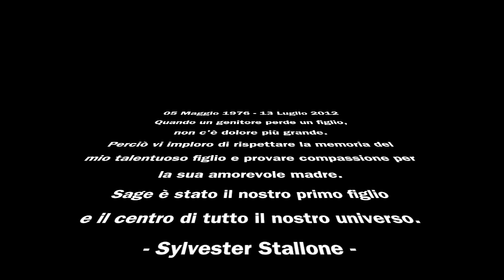Sage Stallone - Tribute - Ever Since The World Began - Sylvester Stallone - SilviaChannel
Mercoledì 5 Maggio 1976, Los Angeles - "...l'arrivo del bambino era stato "astrologicamente pianificato", organizzato in modo che sarebbe nato sotto il segno del Toro, con la luna in Bilancia e il Leone in aumento, tutti orientati per far di lui un bambino forte ed intelligente. Sylvester e Sasha avevano anche deciso che il bambino sarebbe nato tra le 10 di mattina e mezzogiorno, perché quello era il momento preciso in cui le condizioni sarebbero state perfette per far nascere il loro bambino. Lo chiamarono Sage, perché significa saggezza".

5 Maggio 2021. Oggi Sage avrebbe compiuto 45 anni e questo video è solo un piccolo omaggio per ricordarlo. Per ricordare un figlio amato e voluto dai suoi genitori e che oggi sentiranno ancora di più l'incolmabile vuoto che ha lasciato nelle loro vite.